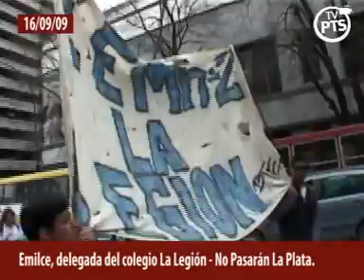La Plata Marcha por la noche de los lapices